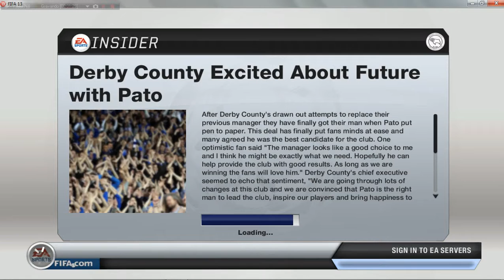FIFA 13 manager mode Derby County part 1